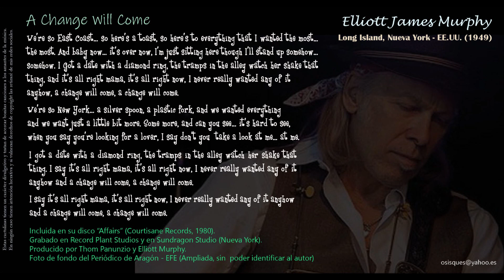A Change Will Come (Elliott Murphy) - Elliott Murphy